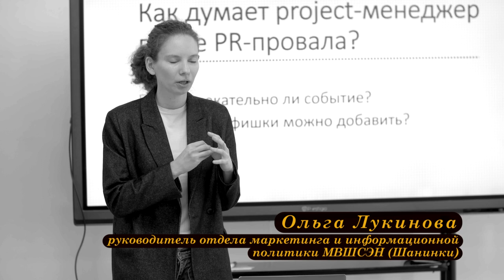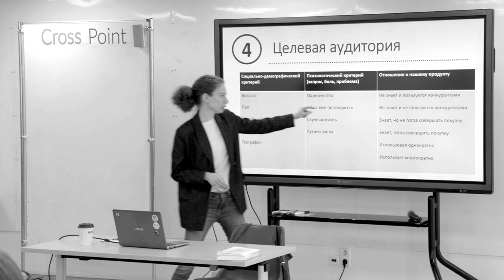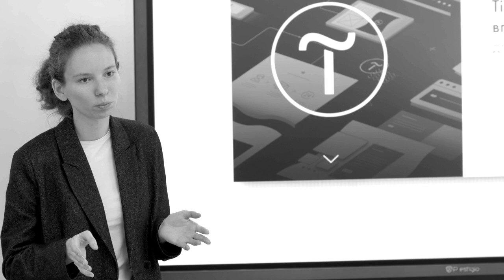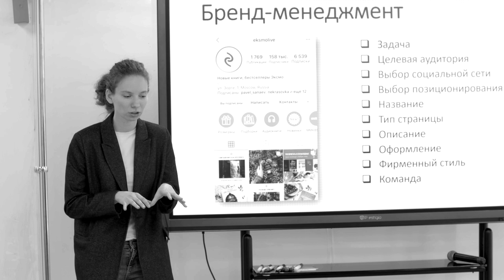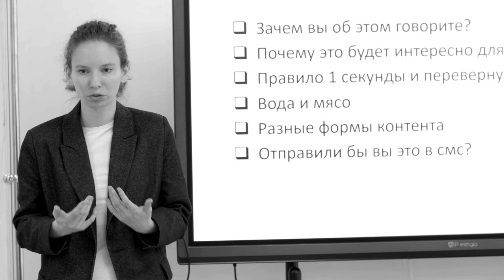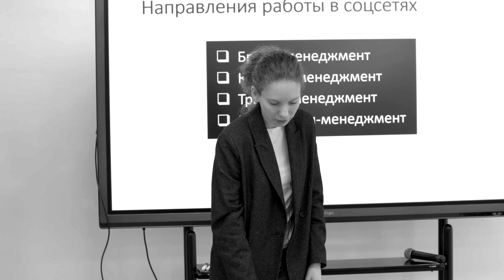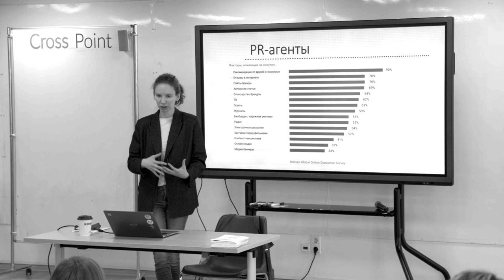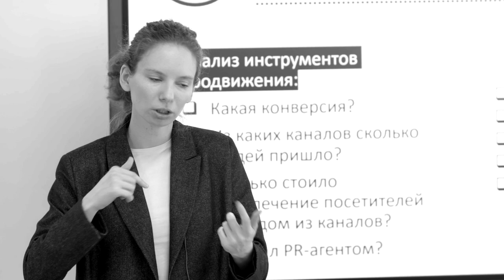Ольга Лукинова: Лекция «Продвижения киноклуба: стратегии и инструменты»